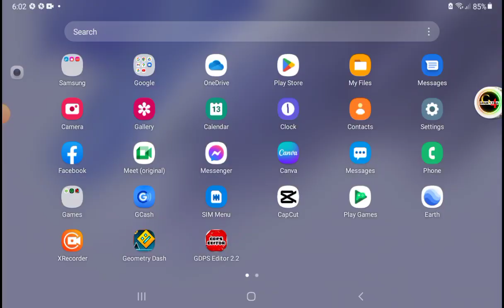i made new geometry dash song but its easy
i made geometry dash new song but its easy
and i have new ip server bedrock:server ip: Andrei7607r7rk.aternos.me port:20585
java: Andrei7607r7rk
you can join my server version 1.19.0, 1.19.1,1.19.10